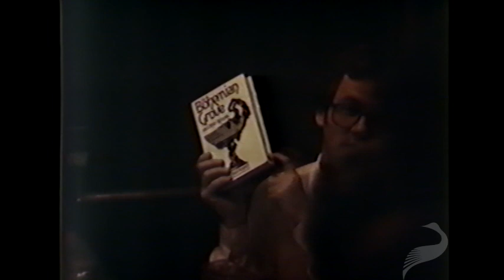Why Does Big Business Love Big Government? (Domhoff, Rothbard, and Evers) - The Turney Collection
G. William Domhoff is a research professor in psychology and sociology at the University of California, Santa Cruz. He is the author of Who Rules America? (1967), Bohemian Grove and Other Retreats: A Study in Ruling-Class Cohesiveness (1974), and other books.

A prolific author and Austrian economist, Murray Rothbard promoted a form of free market anarchism he called "anarcho-capitalism."

Bill Evers was a resident scholar at Stanford University's Hoover Institution (and is currently a research fellow there) and also served as Assistant Secretary for the Office of Planning, Evaluation and Policy Development in the U.S. Department of Education from 2007-09.

In this lecture Domhoff, Rothbard, and Evers talk about the "interlocking overlappers" that get together to influence the government, in California and in the country generally. They each spend some time describing what it is that draws businesspeople to market-capturing and rent-seeking behaviors, and take questions from the audience.